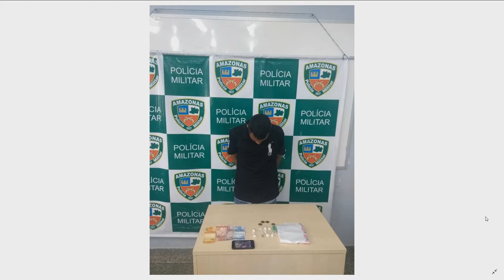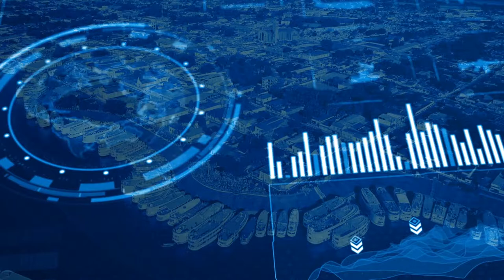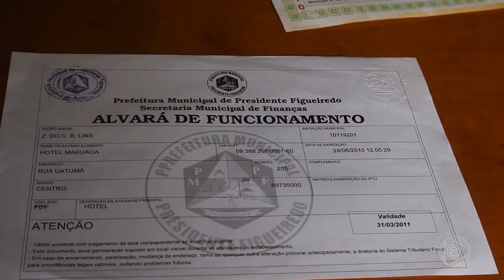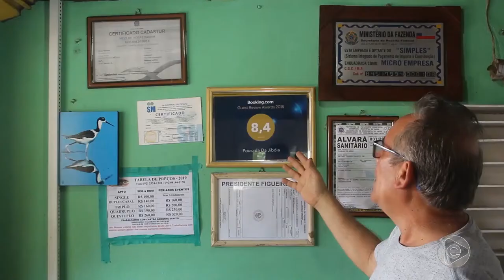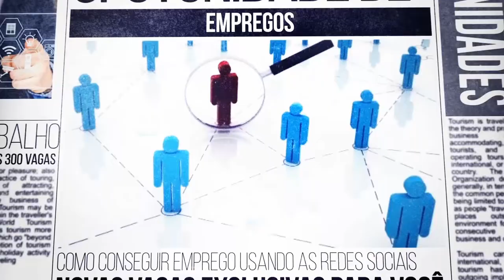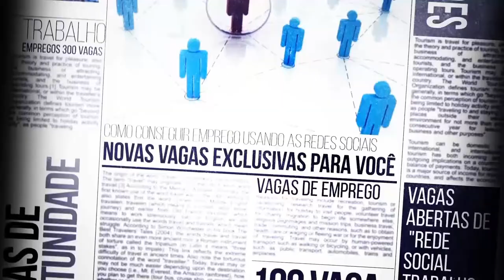6 Horas Notícias – 24 04 2019 02º Bloco